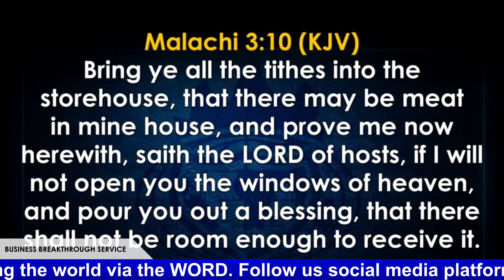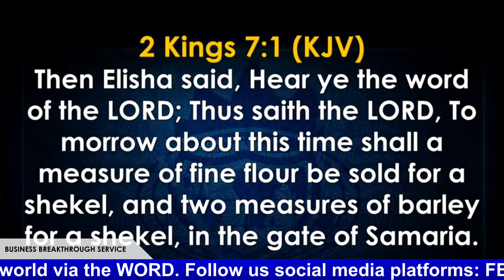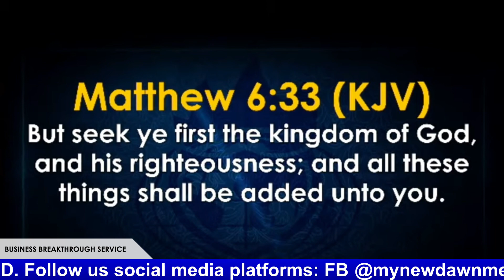BIBLICAL WISDOM FOR BUSINESS BREAKTHROUGH | BISHOP DAVID OYEDEPO | NEWDAWNTV | MAR 15TH 2021